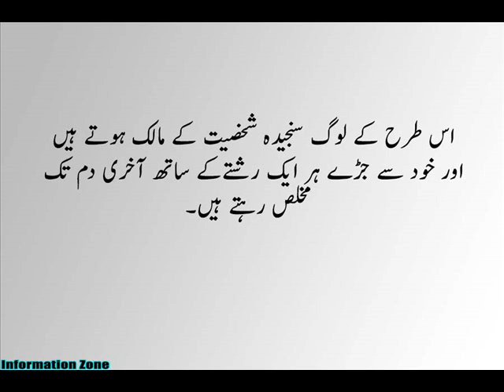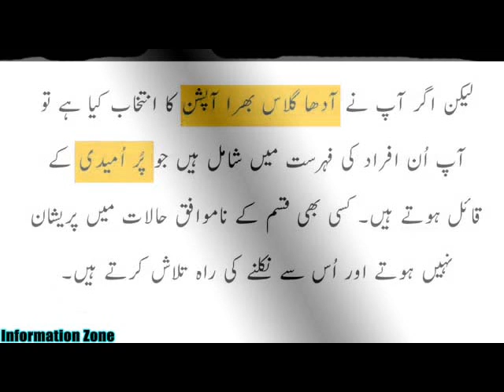physiology test by main salman in hindi urdu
In this video you can know your behavior